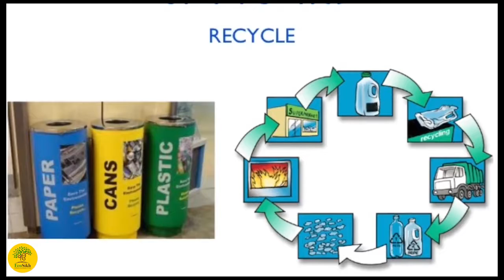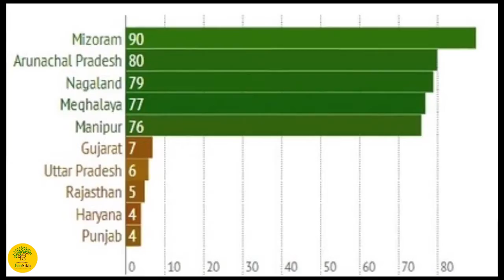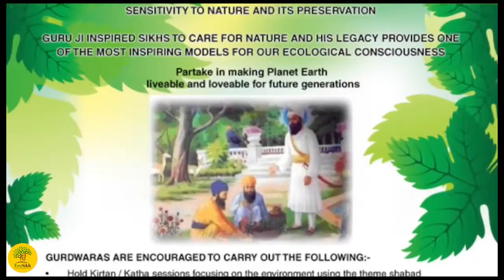Sikhs celebrating Sikh Environment Day on March 14! ਸਿੱਖ ਵਾਤਾਵਰਨ ਦਿਵਸ